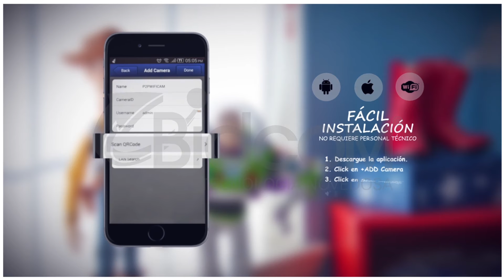Baby Monitor P2P | IP | Wifi | Cámara Oculta Para Bebe